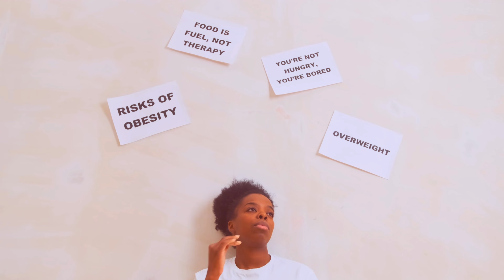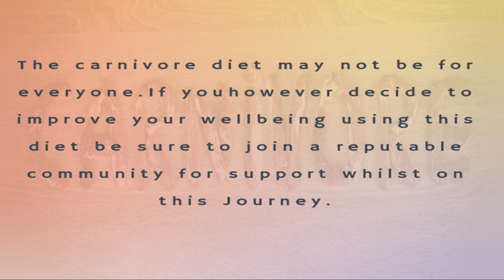Unveiling the Problem with Carnivore Diet: Try Seabass Delight Now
Welcome back to Aduke Cooking, where we share delicious easy recipes for all the foodies out there!
In this video we are preparing Seabass and chit chatting about weight loss,  Problem carnivore diet, benefits of including Omega3 to your diet weekly.

In this video, we'll show you how to make a Seabass
00:00 Introduction
00:30 Seabass fillet recipe
01:46 Pan fried sea bass
02:46 Seabass butter sauce
02:56 Problems with the carnivore diet

👍 If you enjoy this recipe and want to see more like it, don't forget to hit the like button, leave a comment, and subscribe to Aduke Cooking for more mouth-watering dishes.

 Happy cooking! 😊👩‍🍳